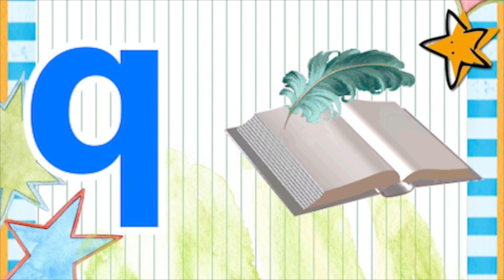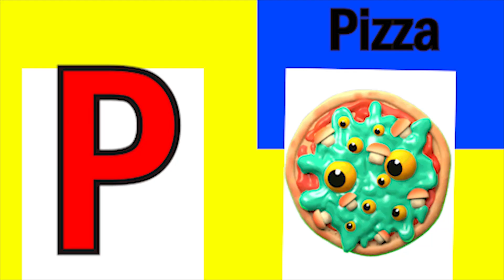ABCD Phonics song abcd Kids Song Two words Nursery rhymes A to Z alphabet phonics sound Chichoo tv